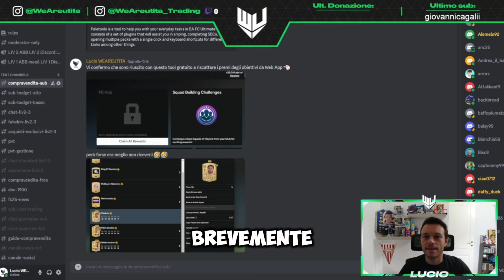RTTK PROMO in FC 25! INFO UPGRADE e LEAKS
Ecco le informazioni sull'arrivo della promo RTTK in FC25 dalla prossima settimana! Bellingham e tanti altri saranno i protagonisti! Ecco come si upgradano!

1x maglia omaggio per ordini superiori a 59€ (scrivila nelle note dell'ordine)
Valido entro il 30 settembre 2024